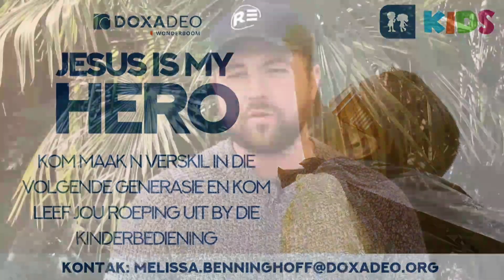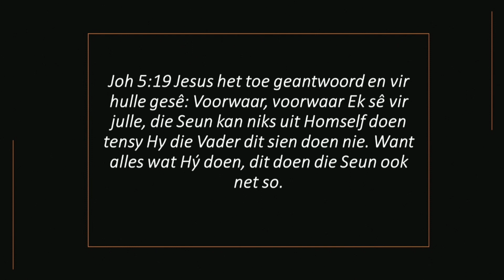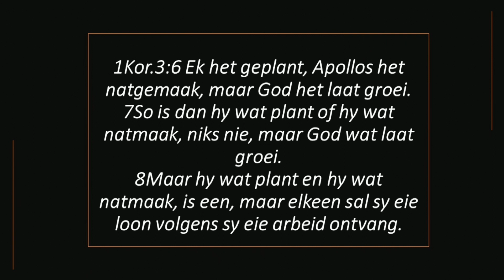3 Julie - Gesonde Lewe